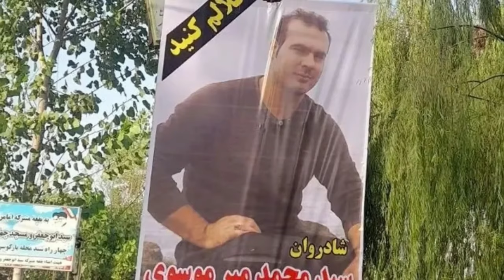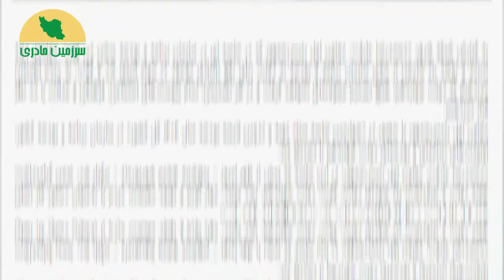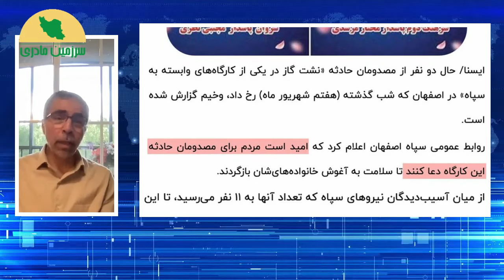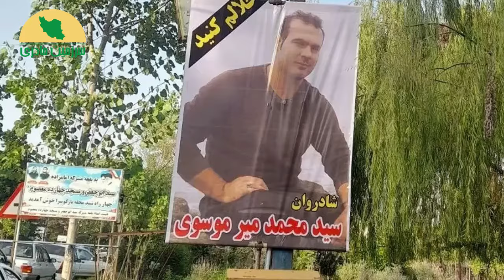خبر فوری: میرموسوی توسط مزدوران رژیم ت. شد!